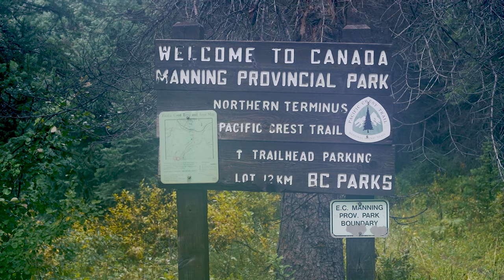Hiking to the Canadian Border [Final PCT Episode 16] Documentary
A Pacific Crest Trail (PCT) Documentary, with brand new episodes never seen before 2020. See what it’s really like to thru-hike the PCT, hiking from Mexico to Canada from start to finish in the extremely high snow year of 2019. Covering 2653 miles in 5 and a half months.

✅ Don’t forget to gently click like if you enjoyed this video.